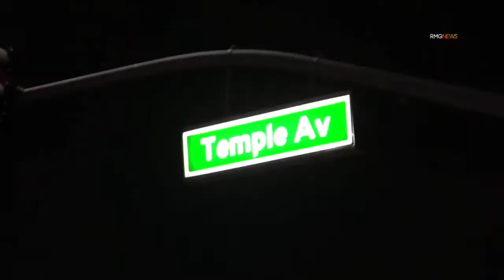DRIVER FALLS ASLEEP AND CRASHES THROUGH FENCE (TRUCK DESTROYED)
Hello, Everyone! My name is Ivan. I am a freelance news journalist, AKA "Stringer" who covers local/national stories in Southern California. I am part of RMG News, from the hot Netflix series “Shot In The Dark” and consultants for Jake Gyllenhaal's hit movie, Nightcrawler. All of the footage used in my videos are intended for journalism purposes only and does not intend to cause harm or expose persons during the most challenging time of their lives. All footage is protected by the United States Constitution: First Amendment, freedom of the press (right to record anything in public view) and by California Penal Codes: 409.5 (d) and 148 (g) for Public Servants. And remember, if it’s not on camera, it never happened! - Ivan

Thank you for all your support! Come join me on a ride-a-long through Southern California’s wildest news stories!